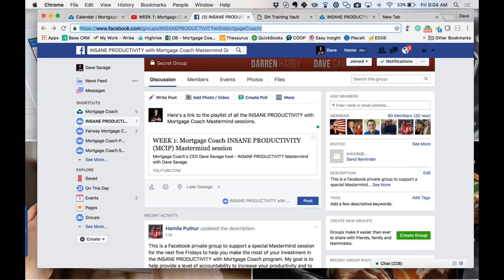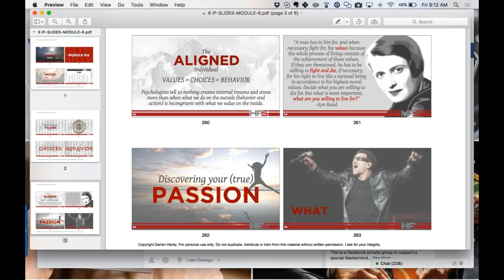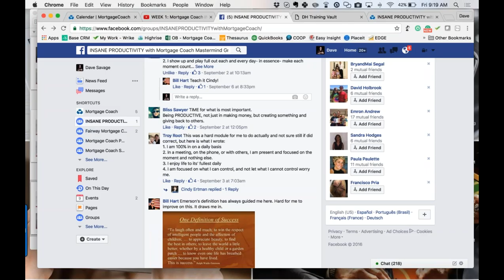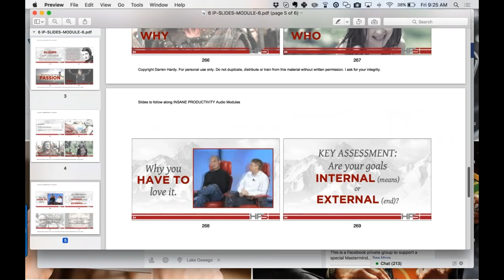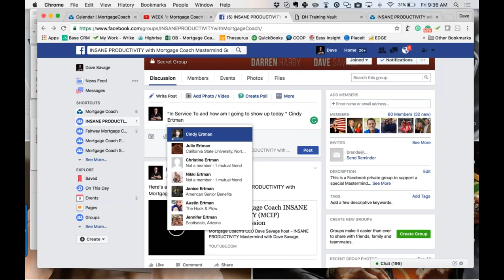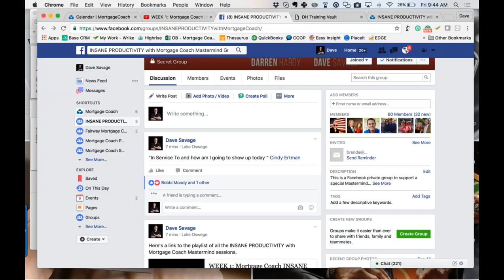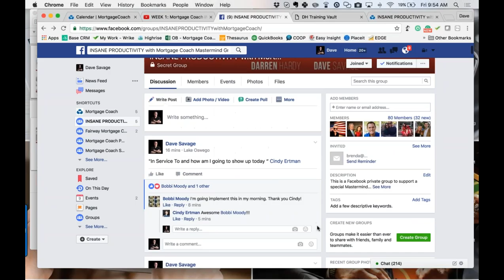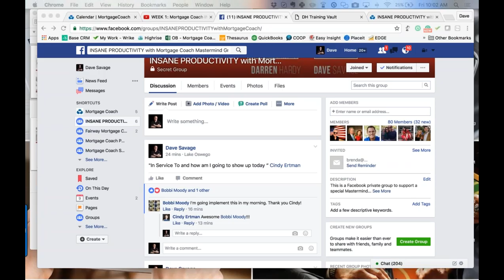WEEK 6: INSANE PRODUCTIVITY with Mortgage Coach Mastermind session (9/9/2016)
Mortgage Coach's CEO Dave Savage co-hosts Todd Bookspan, Dave Gallegos, Jen DuPlessis and Cindy Ertman in the sixth session of Insane Productivity Mastermind.